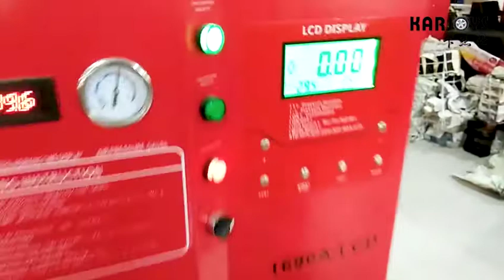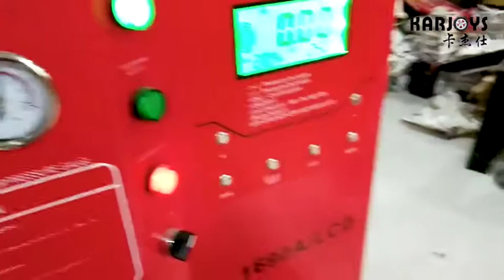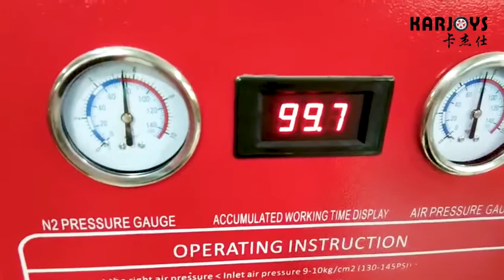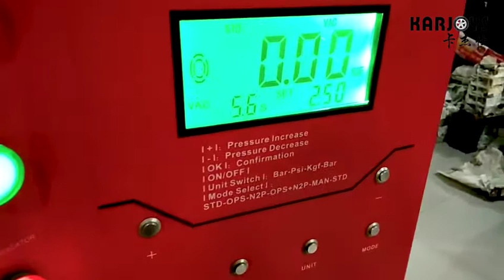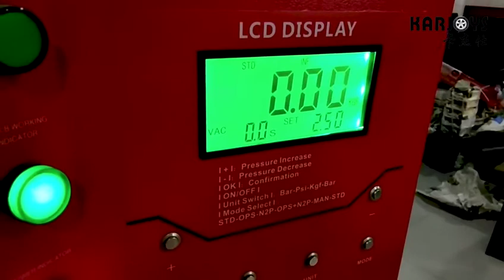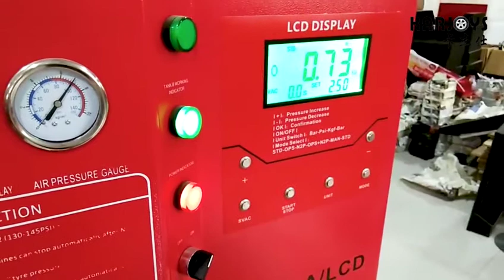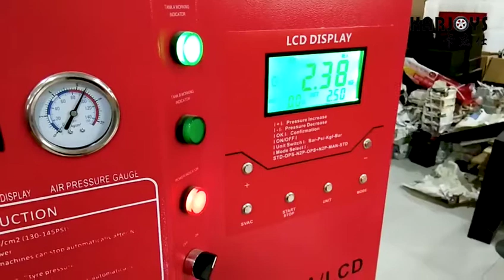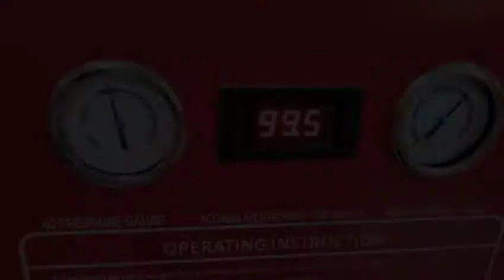KJ-D100A Nitrogen inflate machine